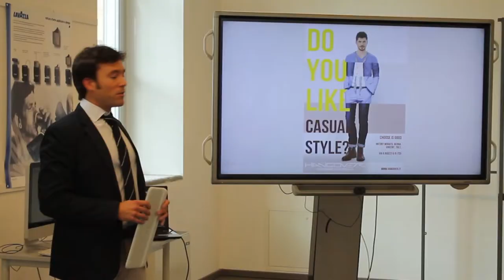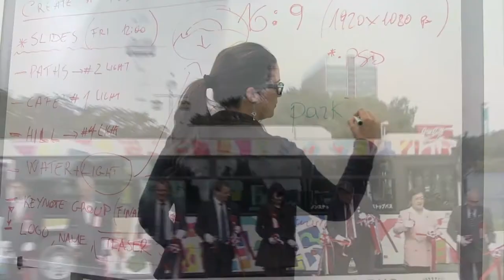IAAD | ADD DESIGN TO YOUR LIFE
Add design to your places.
Add design to your experiences.
Add design to your future.
Add design to your life.

IAAD | The Italian University for Design